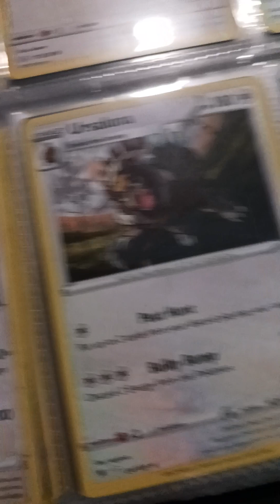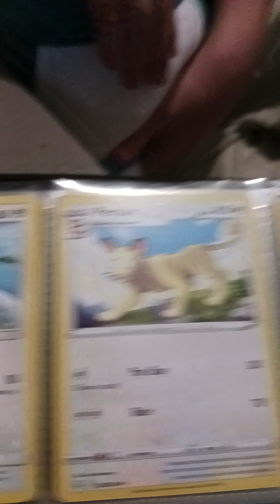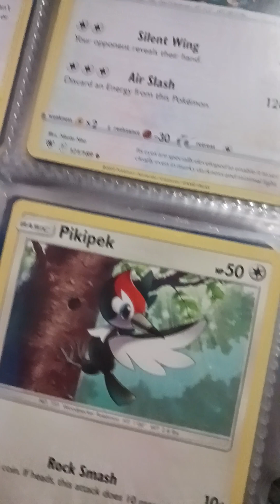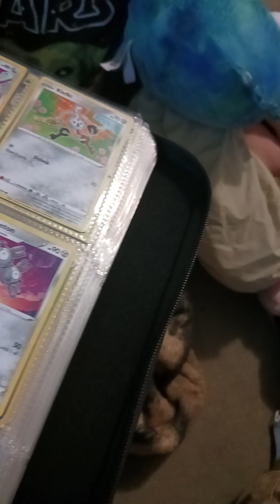pokemon cards stars next will be metal.